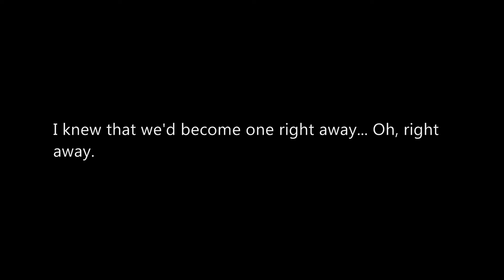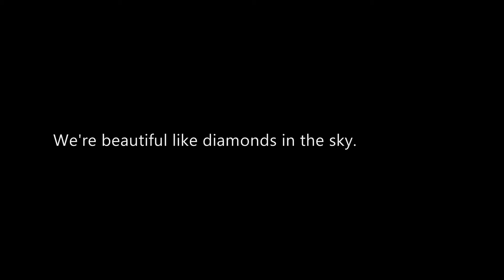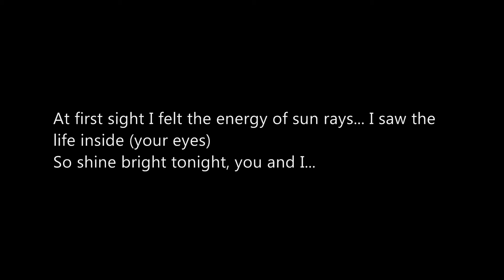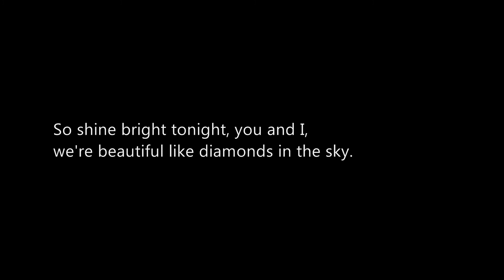Rihanna - Diamonds [HD, Lyrics]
Artist: Rihanna
Song title: Diamonds

Please suggest songs for which you want a quality lyrics video uploaded.